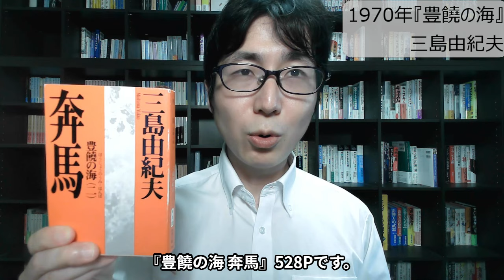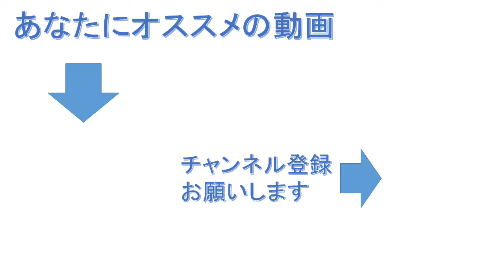2024年7月に読んだページ数が多い本ベスト3を紹介